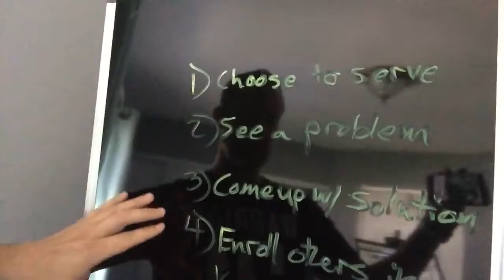You could be the lowest person on the totem pole to be a leader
Want to grow your PM company without spending money on ads? and book a free strategy call with our team.